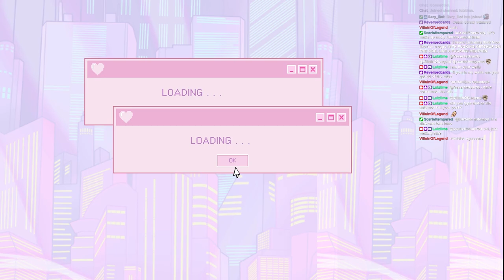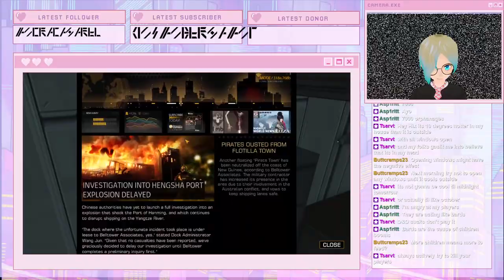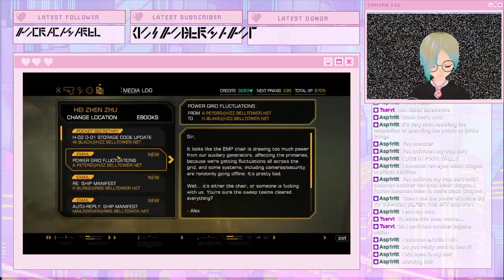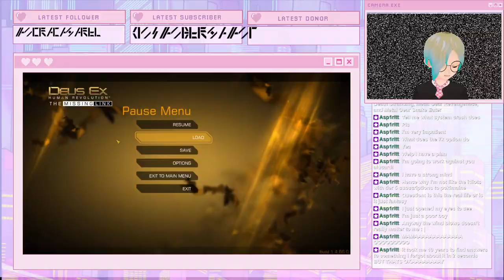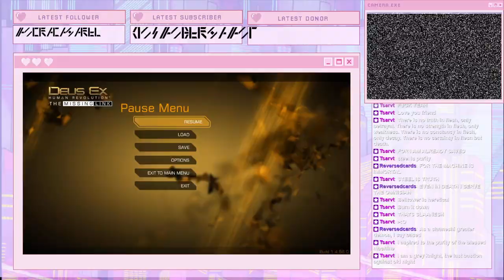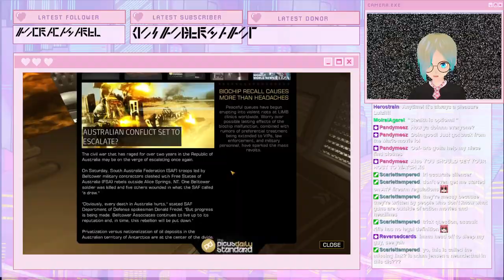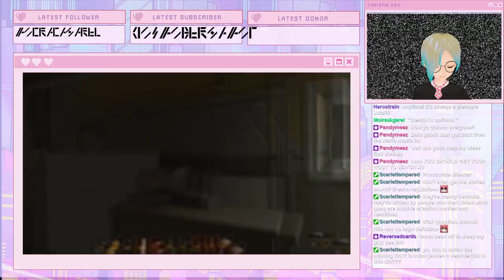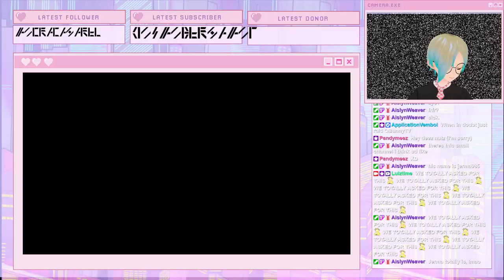[Deus Ex: HR #11] I didn't ask for this... except that I did! I asked! I asked to continue our DEUS